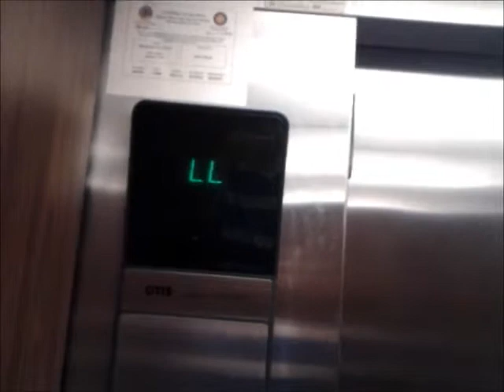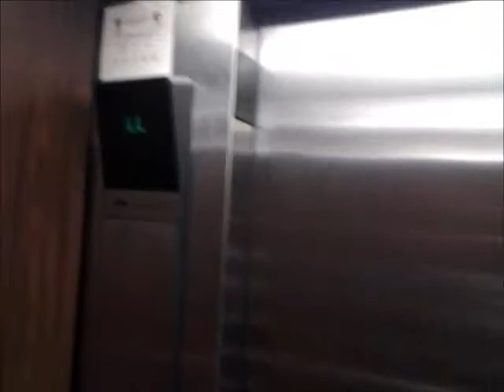Otis Series 1 Hydraulic Elevator @ First Free Church, Rockford, IL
Just a basic 1980's hospital-sized Otis at my family's church. No floor passing beep, but your standard 80's low pitch chime with a digital indicator. Notice the lockouts on the call stations. Still don't know what key is for Otis lockouts.

Was here tonight after my Uncle's performance in the Patriotic Celebration. Wanted to get this uploaded since YouTuber "Otis Dover" found this elevator and uploaded it before me, however I think I filmed this before him.

Please note. This was not a good night to film elevators. The take is silent and not very long since my Android's battery had only about 5% left, explaining the big cut towards the end of the video. I was also very nervous due to issues I had to face that evening after I got home, so the take is shaky and crappy, but nonetheless, it's still an elevator.

A thing I was amazed at the was the fire alarm system here. Notice how the church has Faraday "Arrow" pull stations, but the alarms are newer EST Genesis horn/strobes with trim plates.